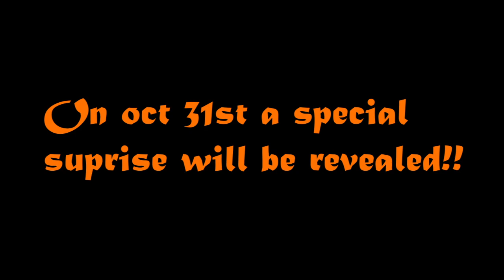October Seasons of Fall - 2024 AES Event Trailer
Happy (early) Halloween! Get ready for TONS of Halloween frights and dark nights, with PILES of new AES content just GUSHING with fright!!! Get your candy and cauldron ready, ITS HALLOWEEN at Aspect Entertainment Studios!!!